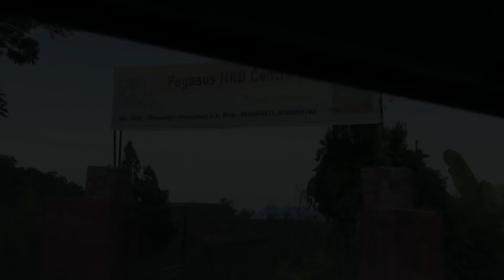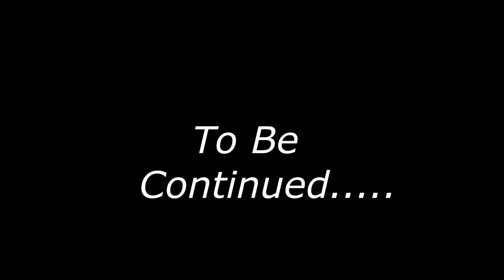Uttarakhand Dehradun,Mussoorie beautiful view |Himalaya|Morning Trekking| India | Part 1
Hello Everyone,

In this vlog, Guys I am sharing my Trip to Himalaya Part-1 experience with you, Travelling from Noida to Dehradun interior on 08 October 2018 and today date, when I uploaded this video is 10 October 2018 and It was a really great experience to feel mountains love for you.